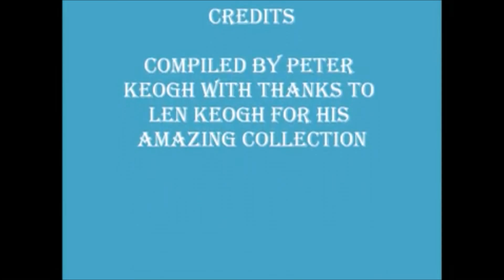Short Keogh Family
Keogh Slides